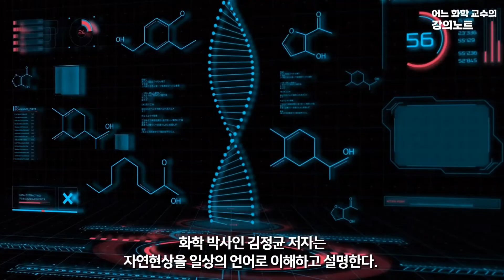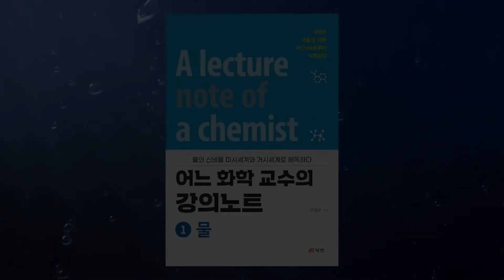어느 화학 교수의 강의노트 1 물: 물의 신비를 미시세계와 거시세계로 해독하다 [북랩 북트레일러]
우주를 지배하는 질서는
연속적 거시세계인 만유인력과
불연속적 미시세계인 양자역학으로 이루어진다.

화학 박사 김정균 저자가
자연현상을 일상의 언어로 설명한다!

과학은 수 세기를 지나도 가설에 불과한 것들이 많고, 쉽게 증명되지 않는 분야이며, 아직 밝혀지지 않은 미스테리한 이야기가 많다. 그래서인지 ‘과학’이라고 하면 조금은 거리를 두려는 이들이 많다. 과학을 어려운 것, 알기 힘든 것, 재미없는 것으로 단정을 짓다 보니, 우리 주변에서 흔히 일어나는 자연현상에 대해서도 속 시원히 설명할 수 있는 이들을 찾기 힘들다. 저자는 이러한 갈증을 풀어보고자 이 책을 펴냈다.
과학은 정의하기 어려운 학문인 만큼 접근하는 방법이 여러 가지다. 그중 수식과 방정식과 같은 것을 이용한 교과서적 접근법이 있고, 자연현상을 말로 풀어서 설명하는 방법이 있는데, 이 책은 후자를 통해 대화로 자연현상을 이해하고 설명한다. 자연현상을 이해하는 데 약간의 과학적 지식만 있으면 쉽게 이해할 수 있도록 하였다. 또한 자연에 존재하는 물질 중 가장 흔하고 간단하면서도 여러 가지 과학적 지식을 담을 수 있는 물을 주제로 선택했다. 모든 인간이 다 아는 주제라고 할 수 있지만, 과학적 의미를 담아서 접근하면 그리 쉬운 주제만은 아니다. 물에서 파생되는 산과 염기 그리고 자연이 조화롭게 움직여가는 과정까지 우리 생활과 연관 지어 풀이해 본다.
물의 형성과 작용, 자연의 연계성을 살펴보는 것에서 시작해서 물과 과학의 관계 풀이까지, 신비한 과학의 세계로 한 걸음 들어가 보자!

저자 김정균

1949년 전남 광양에서 태어나 성균관대학교(1977)를 거쳐 독일의 뮌헨대학교 무기화학과에서 학위(1986)를 받았다. 1986년부터 2014년까지 동아대학교의 교수로 재직하였다. 대외 활동으로는 대한화학회 이사, 학술위원 그리고 무기분과회 회장과 동아대학교 자연대학장(2009~2011)을 역임하였으며, 현재 동아대학교 명예교수다. 재임기간 중에는 일백 편의 학술 논문(SCI급)을 발표하였고 우수논문상(2001, 대한화학회), 학술상(2002, 동아대학교), 문화상(2008, 부산시) 교육공로상(2013, 대한민국), 옥조근정훈장(2014, 대한민국)을 받았다. 저서는 『수선화 이야기』(2014), 『연추』(2016)가 있다.